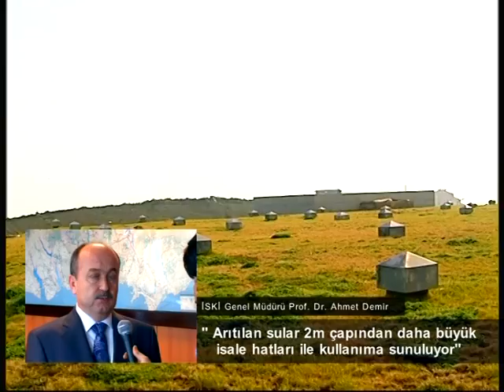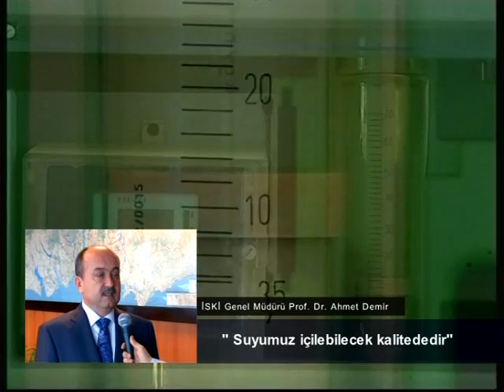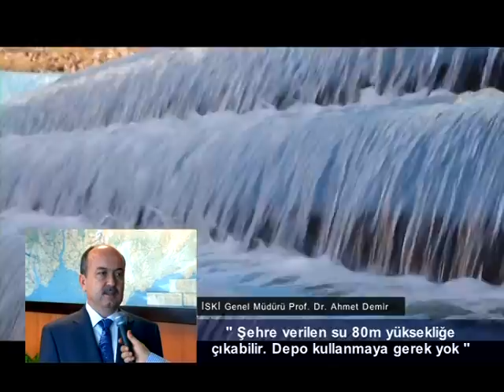İSKİ Genel Müdürü Prof. Dr. Ahmet Demir İstanbul'da suyun serüvenini anlattı